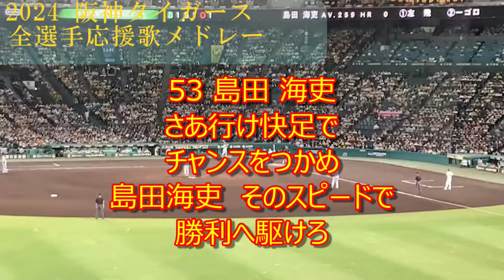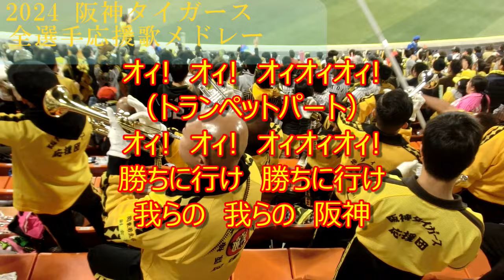阪神2024 全選手応援歌･チャンスマーチメドレー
今年もよろしくどうぞ！
2023年に永吉様からいただいた動画を使用させていただきました。どうもありがとうございました。

新星出現！山田脩也のとんでもない実力～鳥谷が認める大器の片りん ドラフト3位

【新星】阪神だけが評価した隠し玉！岡田監督が惚れ込むリストワークの長距離砲

阪神ついにブレークしますこの選手！岡田監督が言う「現有戦力の底上げ」第1弾